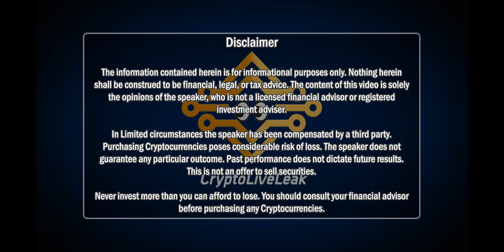Elastos - Smartweb Powered by Blockchain | Tokenfest Interview with Zach Warsavage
Elastos is the safe and reliable internet of the future. Built utilizing the blockchain, this technological breakthrough provides the first completely safe environment on the web where decentralized applications are detached from the internet while also permitting full scalability to millions of users. Elastos enables the generation of wealth through ownership and exchange of your data and digital assets. Welcome to the new Smart Web, where safety and economic distribution can flourish on the internet.

Ken Garofalo from CryptoLiveLeak interviews Zach Warsavage - North American Strategist at Elastos Foundation.